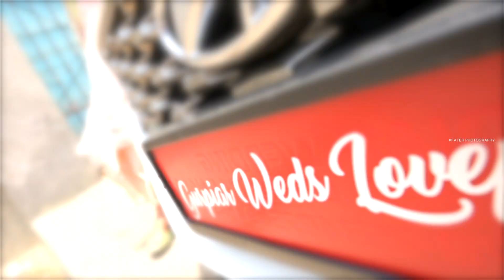SIKH WEDDING 2023, GURPYAR + LOVEPREET , FATEH PHOTOGRPHY +91 9807500087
Fateh Photography Barnala.